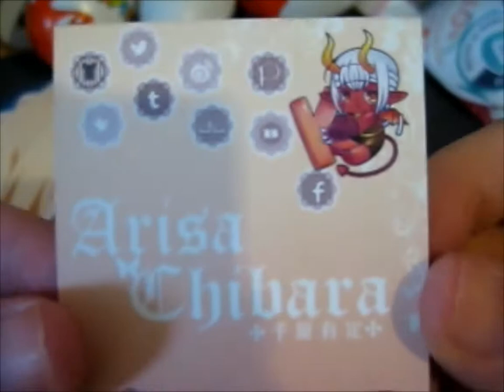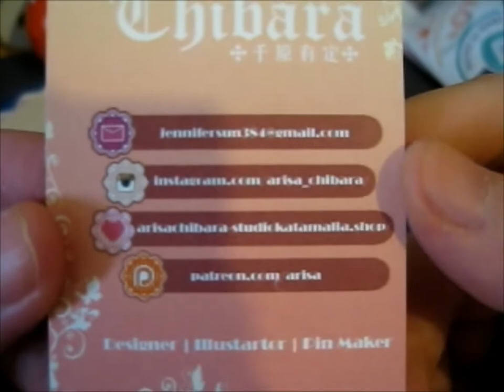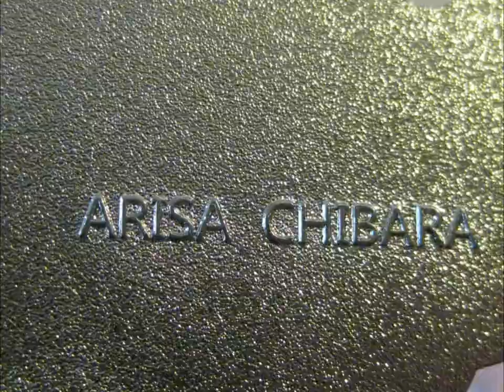Massive Chihiro & Haku Pin! ~ arisa_chibara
Opening of: Massive Chihiro & Haku Pin! ~ arisa_chibara

pfwvssj